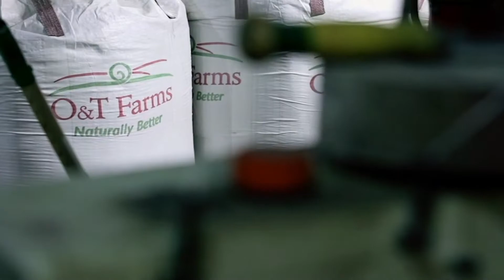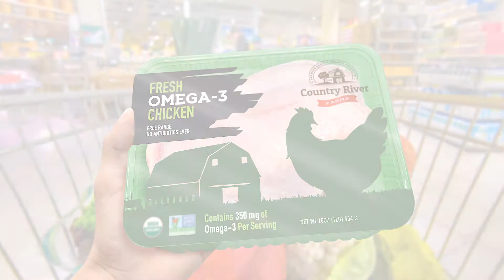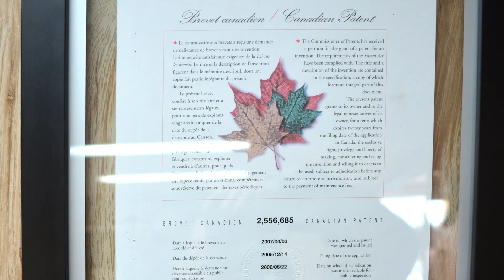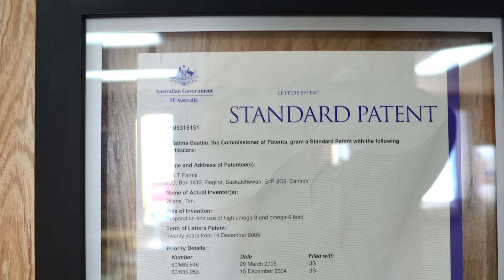O&T Farms is hosting international webinars on Omega-3's for livestock and functional food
Video developed by International Sales Associates for a series of O&T Farms' webinar presentations. Hopefully this provides an introduction to O&T Farms and the Omega-3 opportunities for livestock and functional foods. Immunity response in a natural format available to support better feeds and foods.